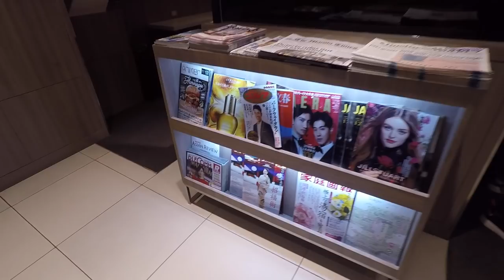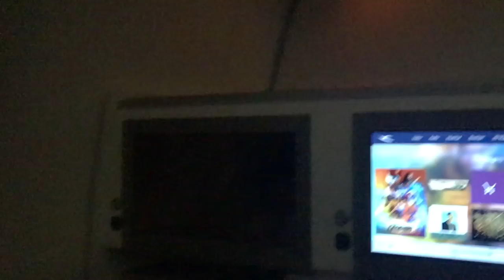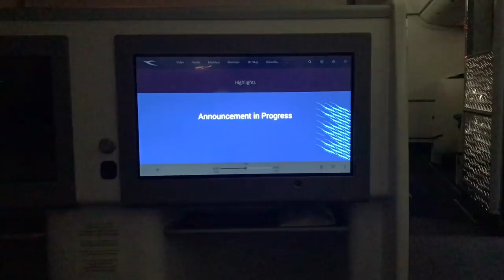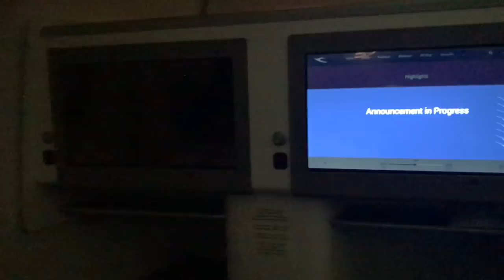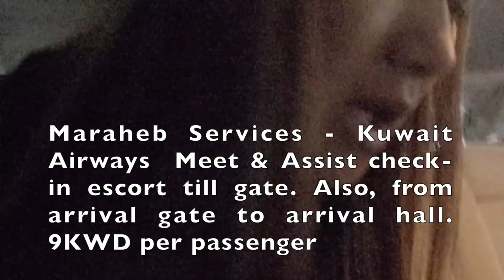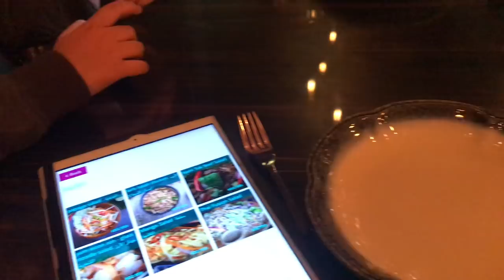Vlog No. 173 - Bye Manila! Hello Kuwait! | Sakura Lounge, Kuwait Airways Business Class | SAHM Life